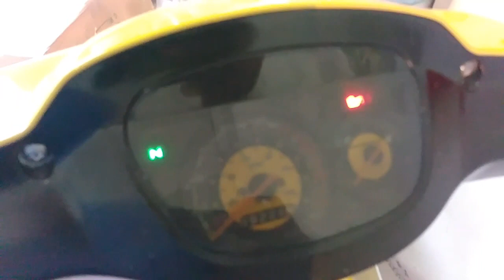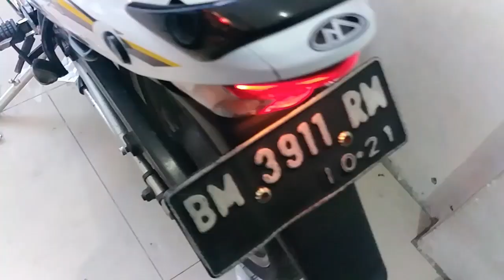Modenas Dinamik 120 Batam-Indonesia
MODENAS DINAMIK INDONESIA